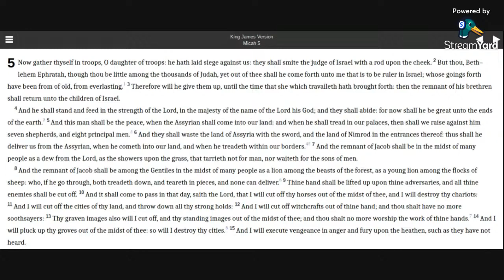Micah 5 KJV (audio with text)